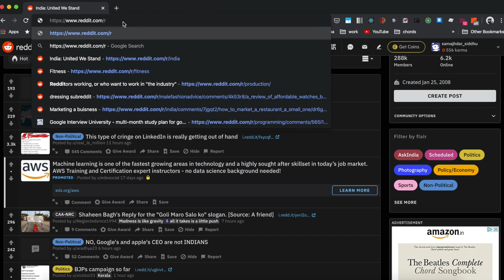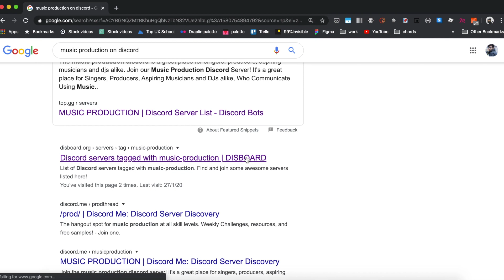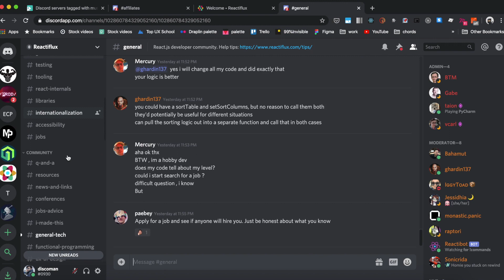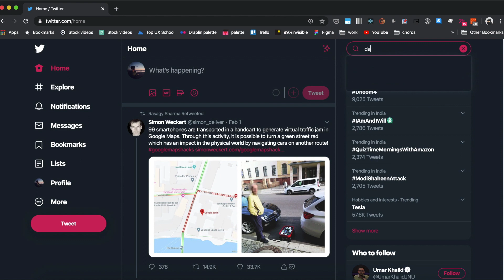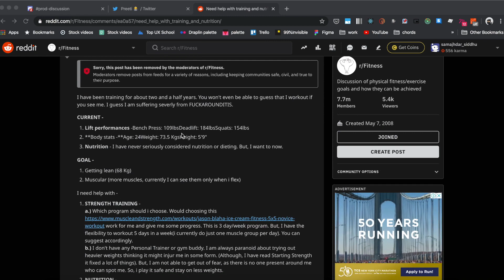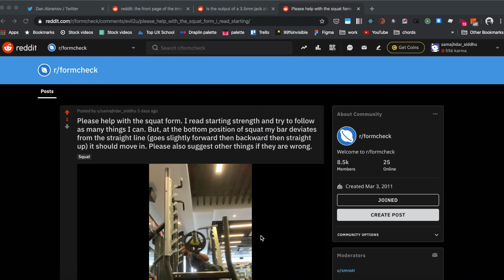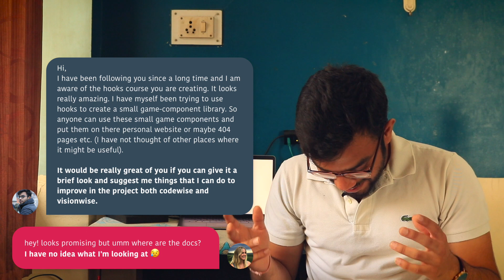Find FREE HELP for anything ONLINE | हिंदी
In this video I share with you my tactics to find help online. The video includes -
1. Resources that I use
2. Tips to ask better question
and more...